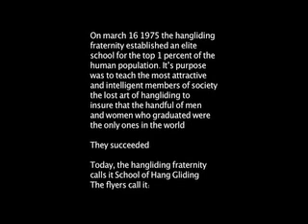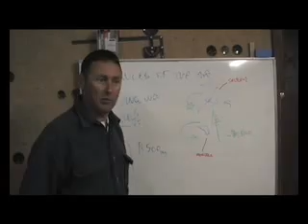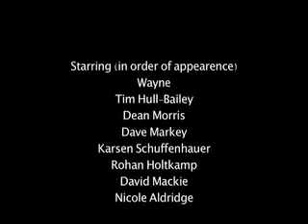Top Gun Hang Gliding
Elite members of society attend top gun hang gliding school